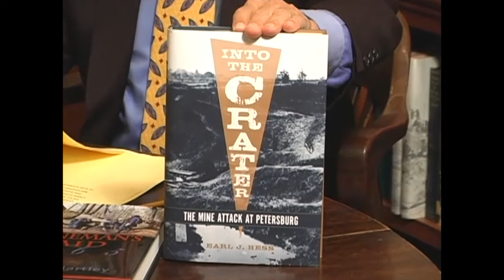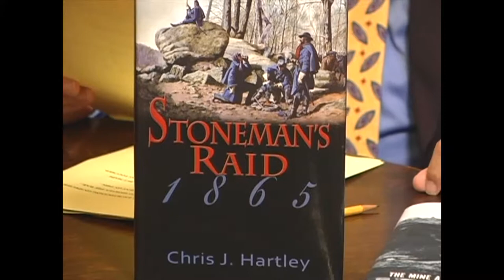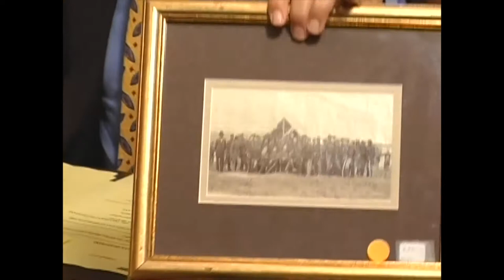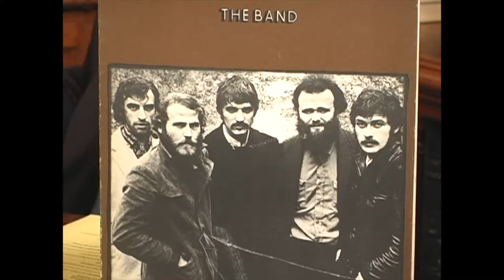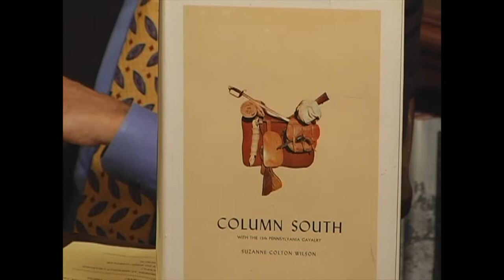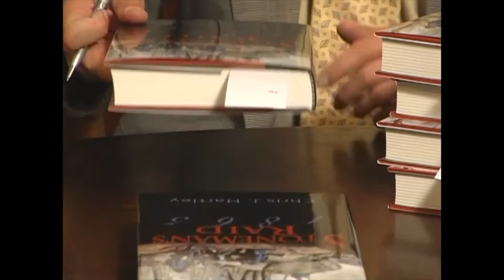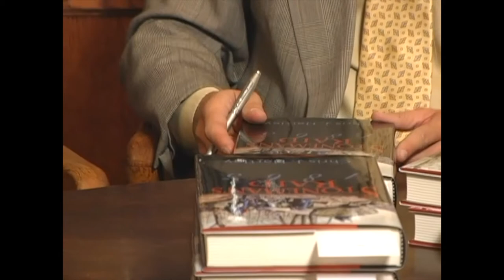Earl Hess & Chris Hartley from A House Divided Archives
Earl Hess and Chris Hartley joined us at Abraham Lincoln Book Shop in 2010 to discuss their books on the battle of the Crater and Stoneman's Raid.